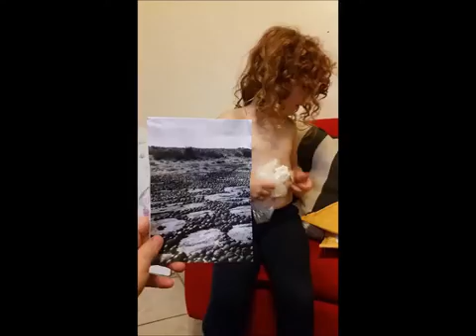Thanks uncle Marc!